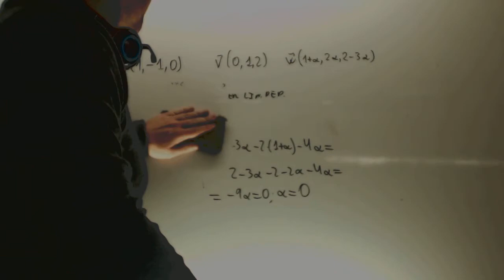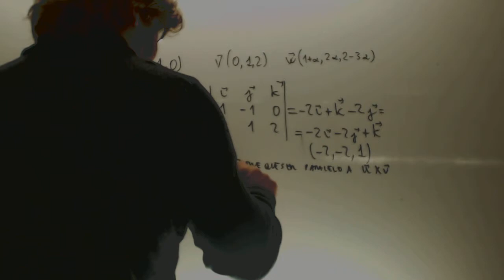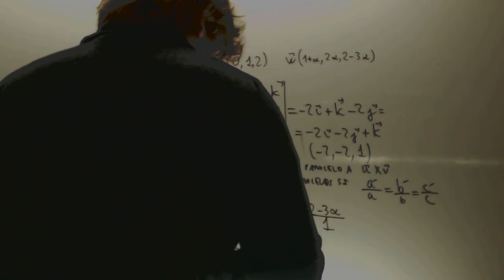Calcular para que vector perpendicular a otros dos Matematicas 2 Bachillerato Academia Usero